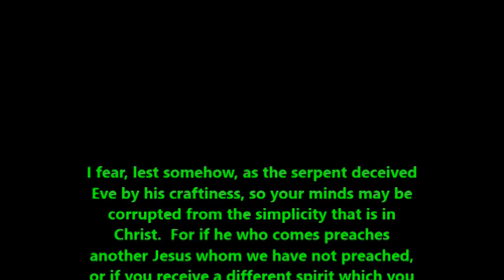NY Governor claims to speak for God, "Become my Apostles" and demand people take the Jab!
New York Governor Kathy Hochul at New York City's Christian Cultural Center Sunday, September 26th 2021.